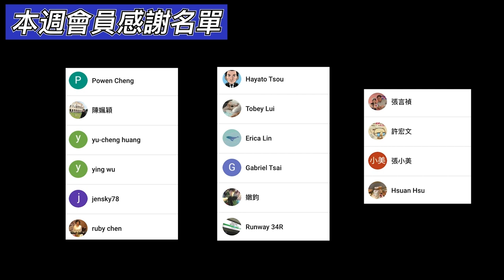3分鐘線上旅遊｜橫濱紅磚倉庫